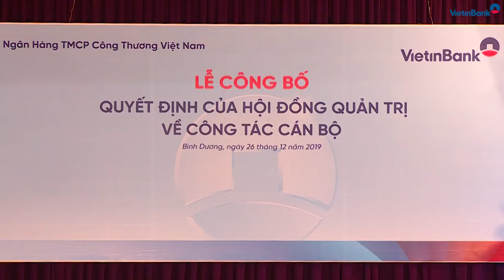VietinBank công bố các quyết định của HĐQT về công tác cán bộ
Ngày 26/12/2019, VietinBank tổ chức Lễ công bố các quyết định của HĐQT về công tác cán bộ tại các chi nhánh (CN): VietinBank Bình Dương, VietinBank Khu Công nghiệp (KCN) Bình Dương và VietinBank Đông Sài Gòn...